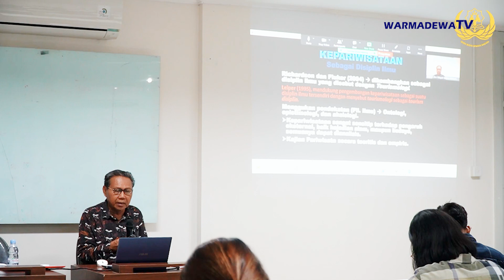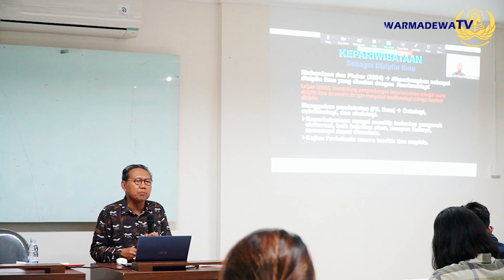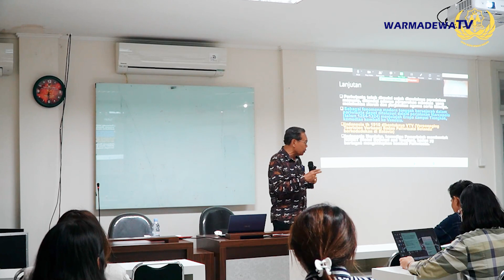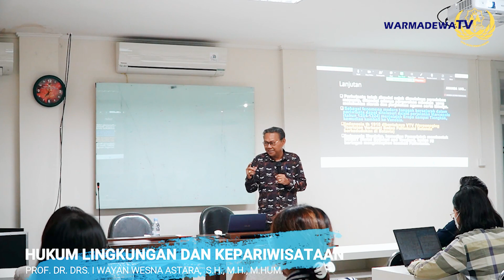Materi Pembelajaran Hukum Lingkungan dan Kepariwisataan || Prof. I Wayan Wesna Astara